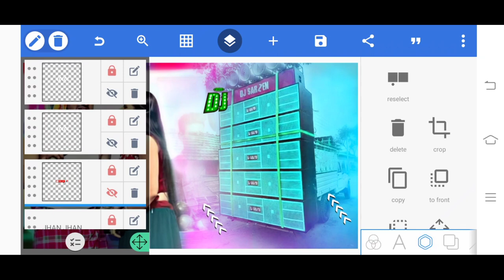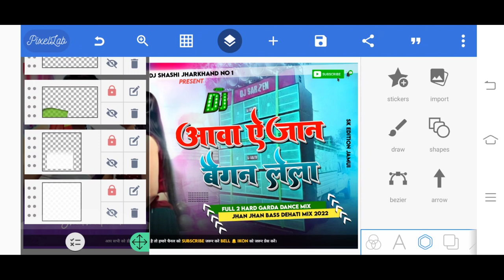आवा ए जान बैगन लैला Plp Project || Khesari lal yadav Bhojpuri Thumbnail Editing || SK Edition Jamui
▬▬▬▬▬▬© Credits ▬▬▬▬▬▬▬
                                         SK EDITION JAMUI

                     VIDEO को पूरा ध्यान से देखें बोलकर  3  Step में पासवर्ड  hai                                  _____________________________________________
🔺️ BACKGROUND & PNG ▪︎
➡️ Background download link 👇

YouTube. com

SHOW LESS

Tags...
All_png_video
all_png_png_download_video_2022